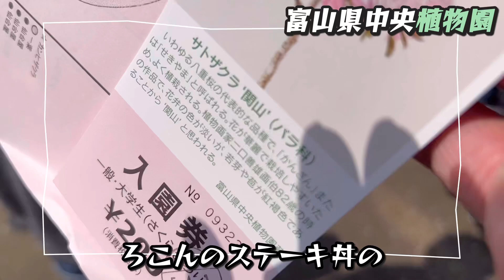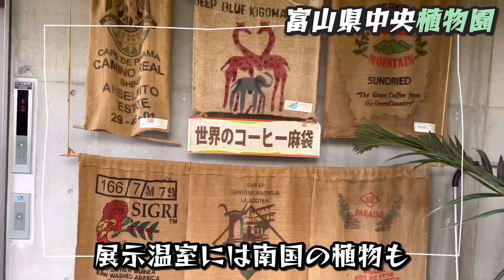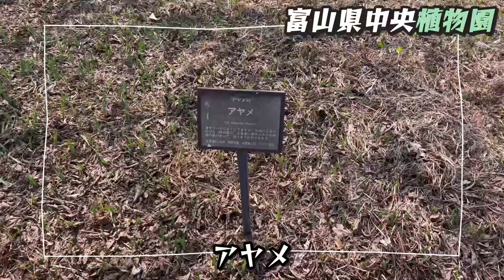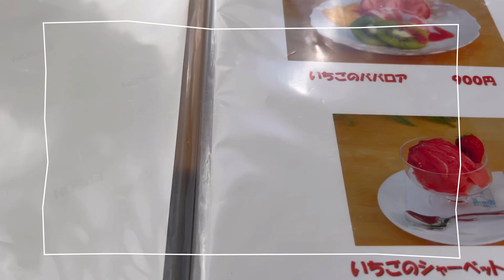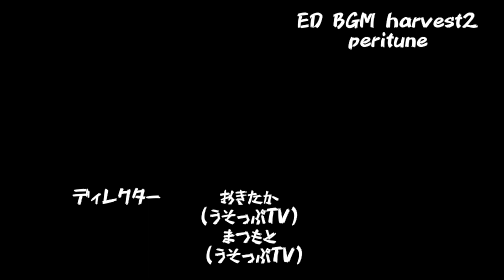植物園の絶景桜が満開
富山県中央植物園の
桜が満開🌸

op：作成アプリ　canva
SE‥(dova-syndrome)

ED曲:harvest2(peritune)

フォント：レゲエone adobe